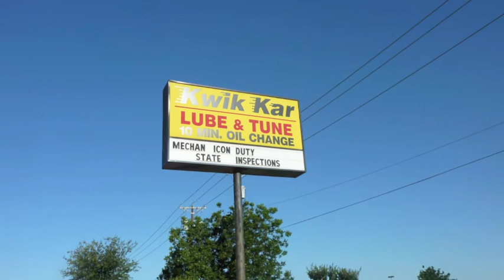Corinth, TX Small Business Highlight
Small Business Highlight Hickory, Creek Corinth Texas Oil Change Full Service, Realtor Leeza Morris video production